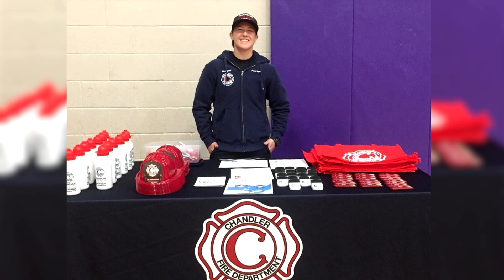Careers for Athletes: From Motocross to Firefighter | Before I Became a Firefighter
Meet Penni Cyrus, a Firefighter/EMT for Chandler Fire. Before she became a firefighter, she was a professional motocross racer. When looking for her next move, she discovered that one of the natural careers for athletes was fire service. She has a passion for helping people, and wanted to learn how to fight fires, treat patients and continue her athleticism.